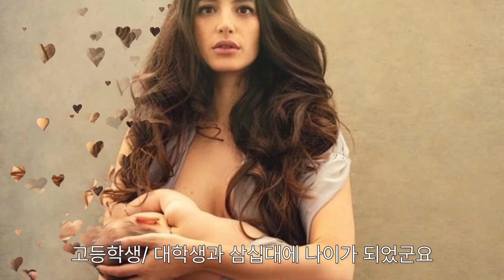[간증] 13년만의 기적.(주님의 놀라운 은혜가 그날 임하였다.)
[ 13년만의 기적 ]

박흥신 목사의 간증

저는 어느날 새해 추운날 서울 동대문구 도심 사거리 건너편 마을 첫주 첫 심방을 가게 되었습니다.

기쁨과 감사한 마음으로 첫가정 주님의 이름으로 기도제목을 듣고 은혜와 평강으로 축복하고자 들어갔습니다.

심방예배를 마친후 저는 심방받은 김미연(가명)성도님에게 " 오늘 새해 첫가정이니 기도제목이 있으시면 말씀해주시겠어요?" 했더니 김미연 성도님은 우물쭈물하고는 아무말도 못하고 있었습니다.

그러자 그 상황이 겸연쩍었는지 함께 심방간 제가 존경하는 권사님이 권면하였습니다.
중략.